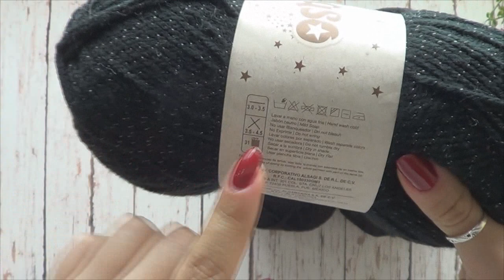TOP ESTILO CORSET Super Facil Explicado para todas las tallas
HOLA AMIGAS Y AMIGOS hoy les tengo el paso a paso de esta blusa tipo corset, esta explicado para todas las tallas. Espero que la disfruten.
El material que use es de la marca filati que lo pueden conseguir en varias partes de la Rep. Mexicana o desde su portal en internet
*PUEBLA
Victoria 4 poniente No. 301 Col. Centro
8 Poniente No. 205 Col. Centro
9 Norte No. 205 Col. Centro
Plaza cruz del Sur local J - 6
Plaza dorada local 33E
*CDMX
Correo Mayor No. 105 Col. Centro
Republica del Salvador No. 100 Col. Centro
Plaza Pabellon del Valle av. Universidad 740 1er Piso Local 22A
Polanco Arquimides No. 130 plaza Cenit
Lindavista Av. Montevideo 363 plaza Lindavista Local 323, Gustavo a. Madero
*QUERETARO
Plaza del Parque, Prol Corregidora Norte Local 13-E
*TLAXCALA
Apizaco, Blvd 16 de sep 208 frente al zocalo
santa Ana Calle Allende Poniente 8/ I. Picazo-M Saldaña
*VERACRUZ
Plaza Las Americas Local 14-D
Xalapa Calle Revolucion 197-A Centro
*QUINTANA ROO
Tulum Satelite Sur No. 5 Centro, junto al restaurante El Cielo
Cancun Gran Plaza Av. Nichupte Local Ff014 Planta Alta
*MERIDA
Sucursal Filati Calle 65 No. 532 Local 4 Centro
Plaza Las Americas Calle 21 No. 327 Locoal E11
** VENTAS POR WATSAP **
*Facbock INSTAGRAM
YoTejoFilatiEstambres